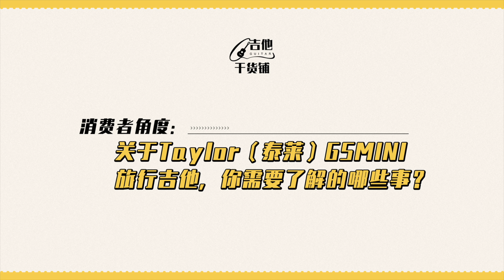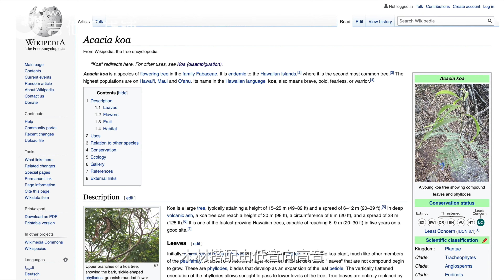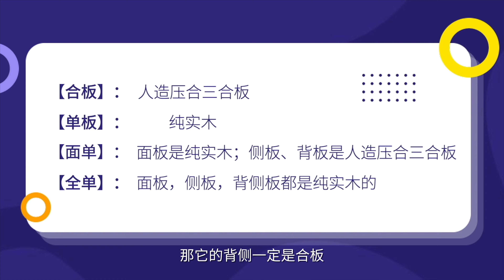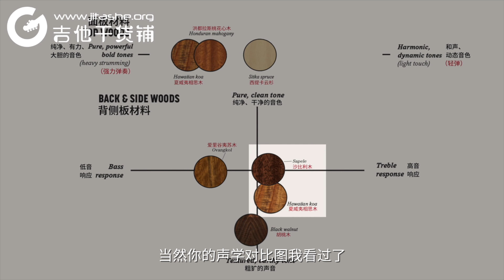【吉他干货铺】科普向#4 史上最全：Taylor gsmini全系列评测对比！权威吉他维修师帮你挑选，最适合你的Taylor gs mini旅行吉他(泰莱吉他)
Taylor gs mini 值得买吗？教你挑选出最好的旅行吉他！
特约嘉宾：广州玉米吉他工作室 玉米老师